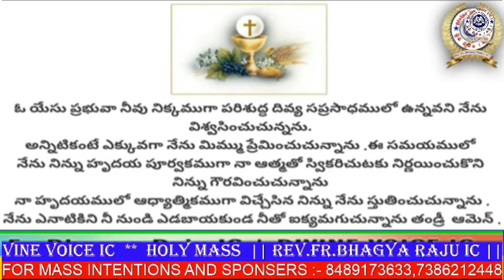Holy Mass || Rev.Fr.Bhagya Raju IC || Rosminians || 30-04-2024